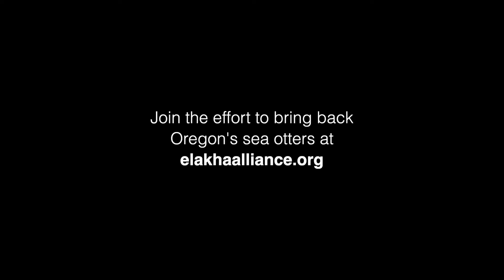One Animal Could Change the Future of the Oregon Coast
Learn who, what, and why the Elakha Alliance is working to return sea otters back to the Oregon Coast.